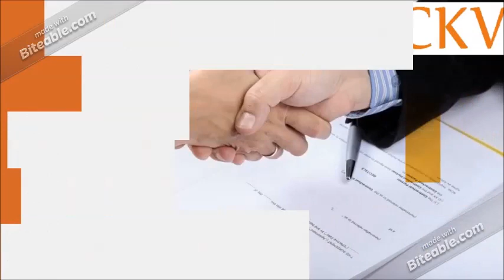Collet ER32 - Ống kẹp dao phay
- Collet có tác dụng kẹp chặt và định vị chắc chắn dao_phay_ngón.
- Mỗi loại kích thước của dao phay ngón khác nhau thì sẽ tương ứng với collet khác nhau.
📌 Lưu ý: Sản phẩm có nhiều mã hàng, Quý khách vui lòng lựa chọn đúng mã trước khi mua hàng.
CÔNG TY CỔ PHẦN CÔNG NGHỆ VÀ DỊCH VỤ CKV VIỆT NAM

📞 Hotline 1/Zalo: 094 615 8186
📲 Hotline 2/Zalo: 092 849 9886
🏠 Địa chỉ: Số nhà 5, đường Cầu Diễn,P. Minh Khai, Q. Bắc Từ Liêm,TP. Hà Nội